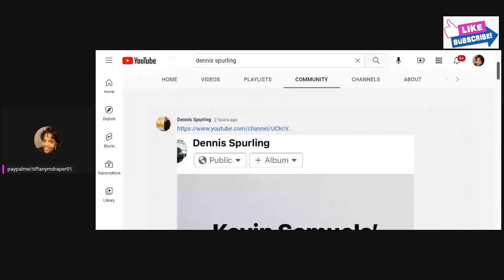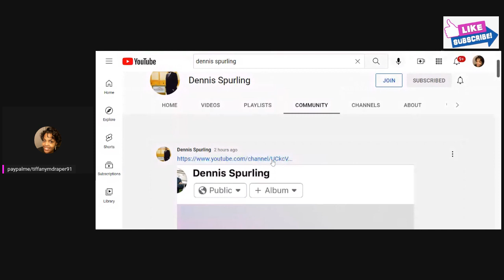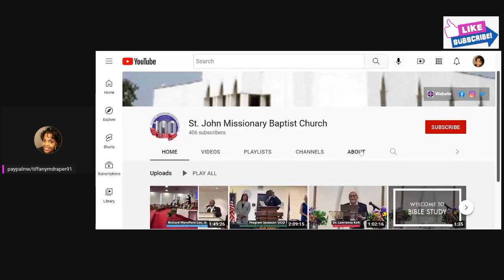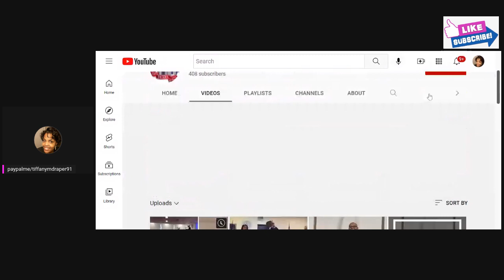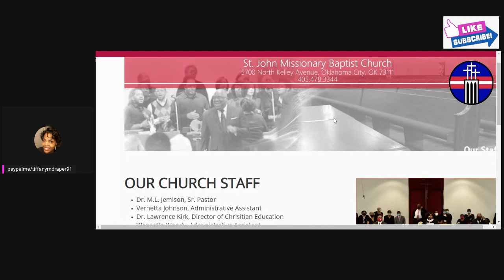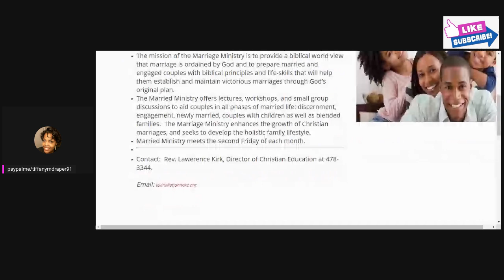Kevin Samuels' Funeral @ St. John Missionary Baptist Church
Scroll over and hit that THANKS under the video next to the share and download button  to show your support. 😘
I created an app called Split Cut!!! Import large videos and my app will automatically cut it down to 60 seconds or 30 seconds so you can easily share it on social media!!! Get it for FREE here:

If you don't like me or my videos anymore, feel free to click this link!